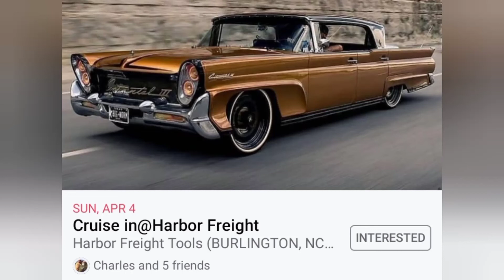Harbor Freight Cruise In. 4/04/2021